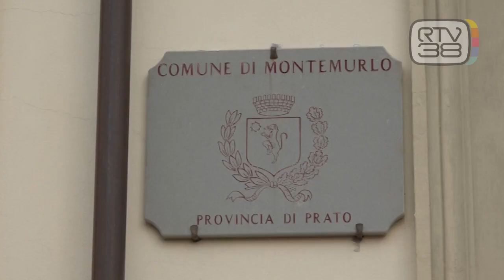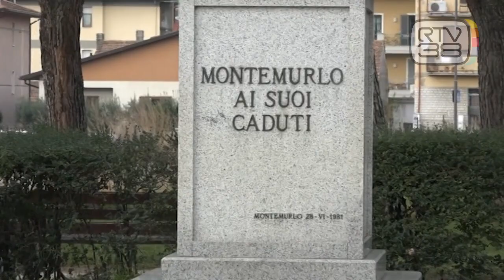COVID, IL RICORDO DEL SINDACO PER OGNI VITTIMA